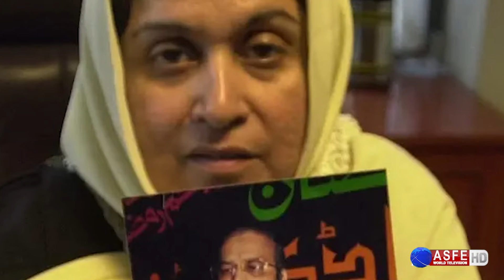BTL | Who is Saifullah Paracha | Guantanamo’s oldest inmate Saifullah Paracha freed after 19 years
Saifullah is a 73-year-old father of four. Saifullah was born in Pakistan but moved to the US when he was 24 to study at the New York Institute of Technology. He met his wife, started a family, started a business, and lived happily in New York for 15 years.